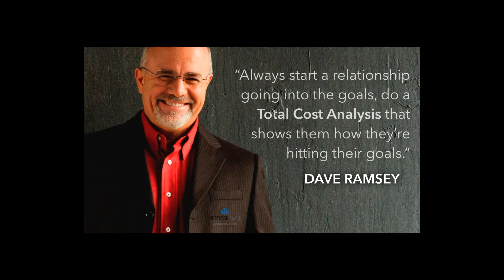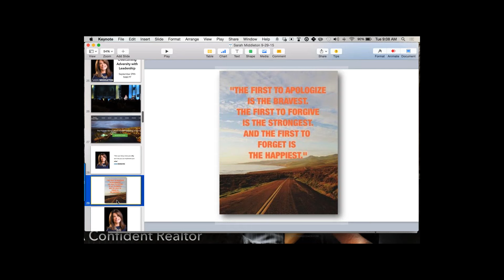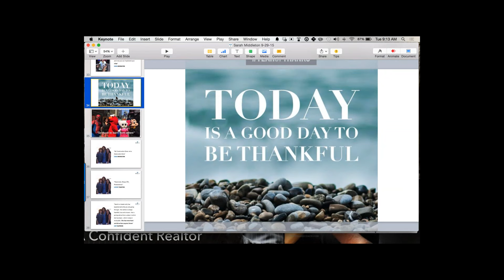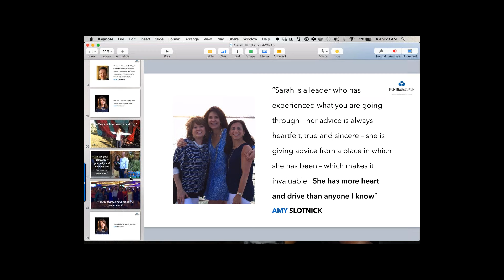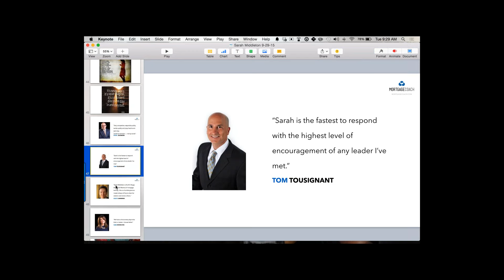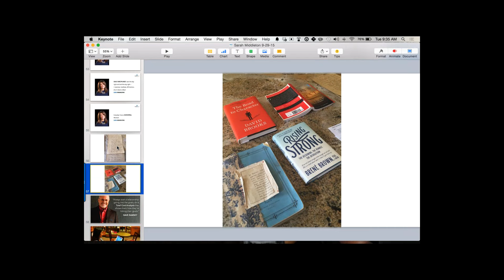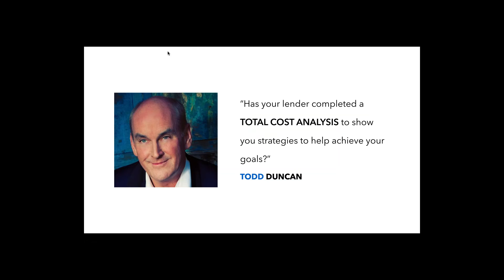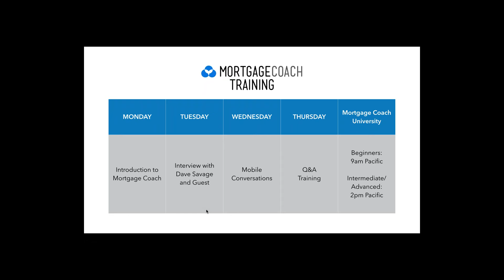OVERCOMING ADVERSITY WITH LEADERSHIP by Sarah Middleton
Click on Show More for links to download our Handouts
Mortgage Coach's CEO Dave Savage interview Sarah Middleton.  Sarah Middleton is an executive at Fairway Independent Mortgage, has been one of the top 100 producing loan officers in the country ($100 million+ production per year for 20yrs straight.) Sarah’s passion is to help all loan professionals achieve their dreams in the mortgage business by sharing, coaching, and teaching everything she has learned to help others succeed.